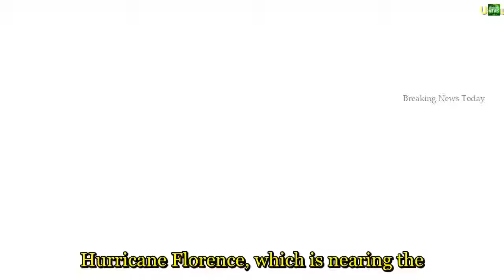1495 Breaking News US hurricane could 'kill a lot of people'